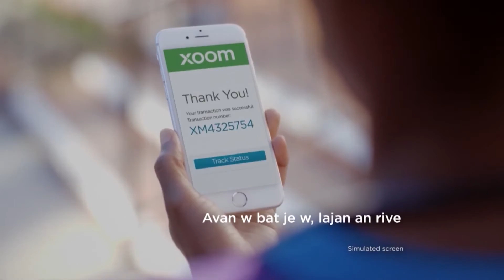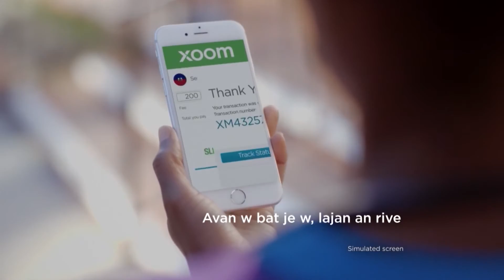Xoom a new money transfer company serving the Haitian Community